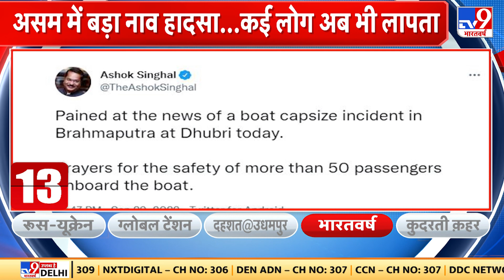Assam के Dhubri जिले में Brahmaputra river में नाव डूबने से भीषण हादसा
असम के धुबरी जिले में ब्रह्मपुत्र नदी में नाव डूबने से भीषण हादसा हो गया. नाव में स्कूली बच्चे, वरिष्ठ अधिकारी समेत कई लोग सवार थे
A horrific accident occurred after a boat capsized in the Brahmaputra river in Dhubri district of Assam. Many people including school children, senior officers were in the boat